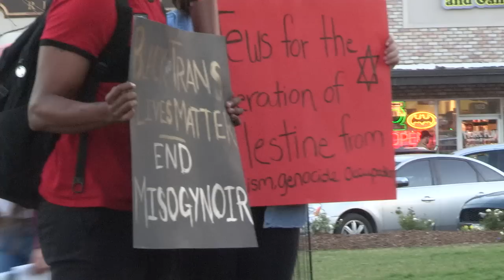Crowder CRASHES Feminist DayWithoutAWoman Insanity!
What happens when we send Stephanie and Janelle down to investigate the latest SJW feminist protest? Wonder no more. Behold our crashing of the DayWithoutAWoman "strike".

Taken from episode #134 of DailyCrowder at CRTV.com

Crowder Crashes a Feminist Film Festivalâ¦ in Underwear!